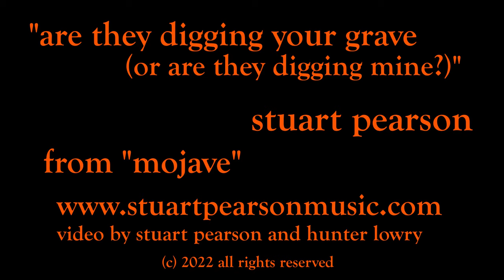Are They Digging Your Grave (or are they digging mine?) - Stuart Pearson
from "MOJAVE" - streaming on Youtube and everywhere - worldwide release on vinyl and CD on MAY I RECORDS.

Karma? Justice? Fault? Are they forces in nature or just human moments of self-awareness?